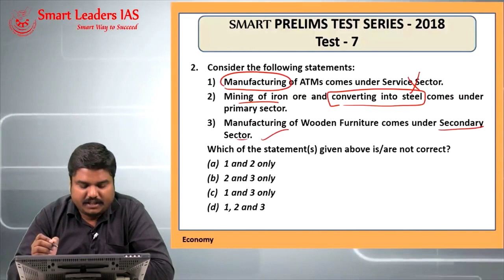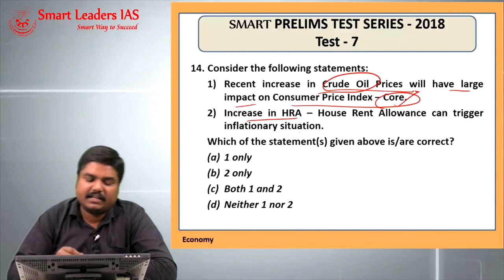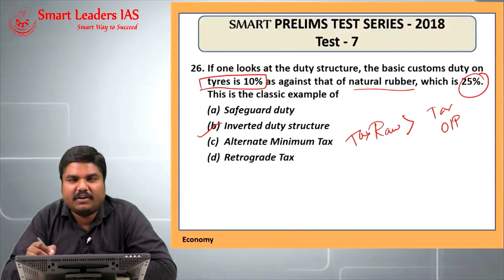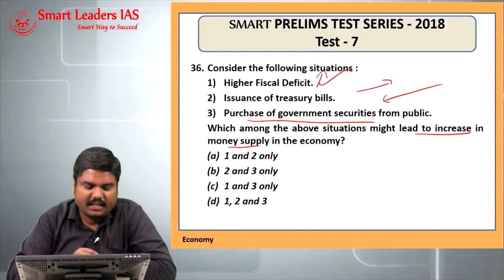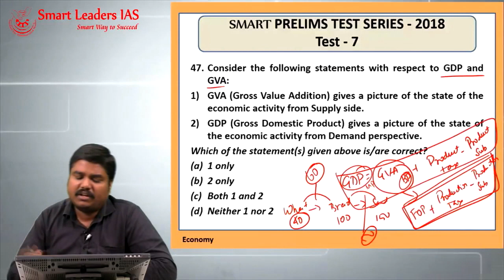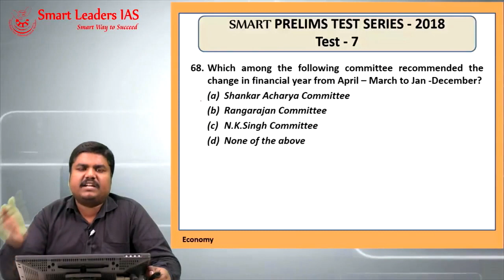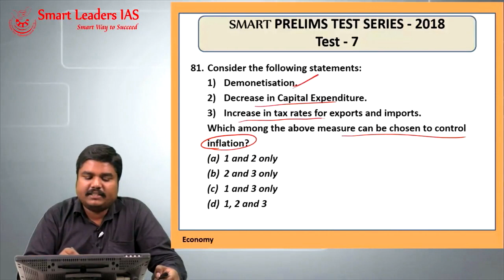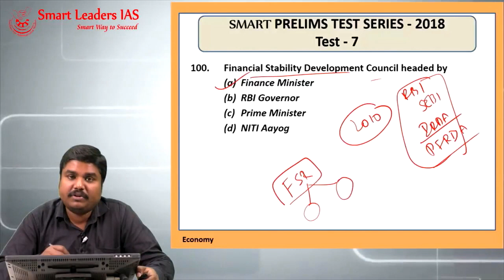Online Prelims Test Series Discussion Sample | IAS 2018 | Smart Leaders IAS | Chennai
Take our online test series to improve your chances for clearing Prelims 2018.

We have 5 levels of testing, your knowledge:
NCERTs, Subject-wise tests, Subject Wise FULL Test
Full Mock Test and finally, the All India Mock Test

The tests come along with detailed answer key including a video discussion by our faculty.

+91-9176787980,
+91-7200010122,